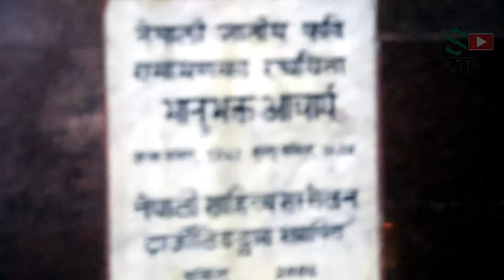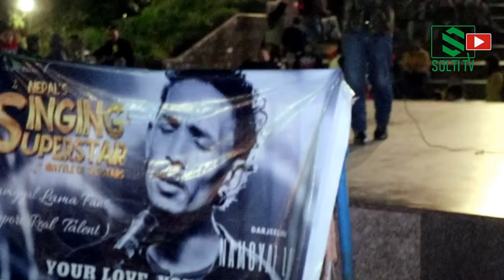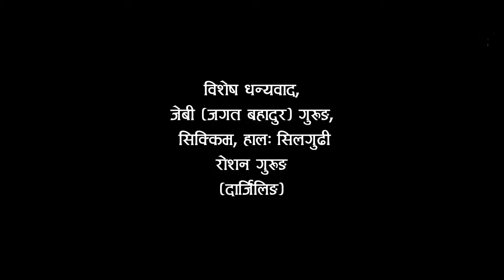Vlog- Darjeeling Chowrasta ।। Paisa chaina gojima- 2 ।। दार्जिलिङको चौंरस्ता, साँझ परेपछि । Solti TV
जीवनमा पहिलोपल्ट दाजिलिङ घुम्न जादाँ रमणीय चौंरस्तामा पहिलो दिनको यो साँझ, स्थानीय रबीन गुरुङ दोजुले क्यामरा खिच्न सहयोग गर्नुभएको थियो । हेरौं चौंरस्ता, संक्षिप्तमा ।

Digital Branding:
"CHUIYA"
Maina Home,

Subsidiary:
N.G. Entertainment
MAINA HOME (Solti Market)
Nabin Village

Operation:
Subin Gurung

Producer:
Samsher Gurung.

Assistant:
Shambu Yadav

Chief Correspondent:
Dhruba Bhandari

Director/Executive Producer
Nabin Gurung (Solti)